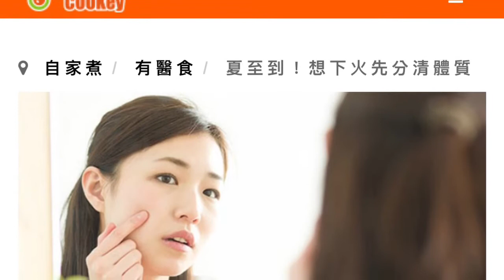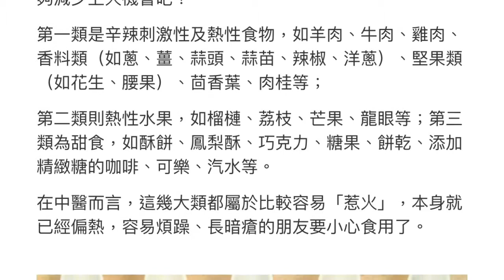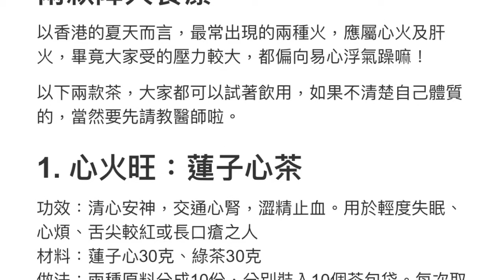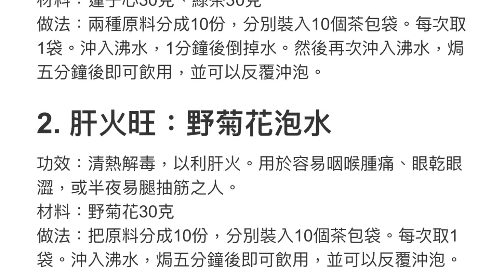MyCooKey - 有醫食《 蔡梓銘 醫師 》夏至到！想下火先分清體質